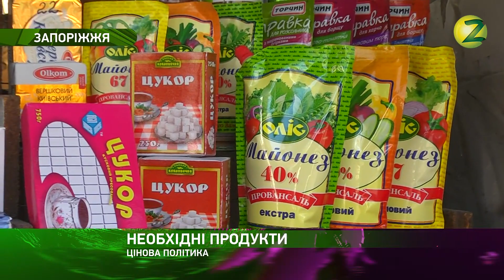Новини Z – У Запоріжжі покупці скаржаться на високі ціни – 07.11.2016